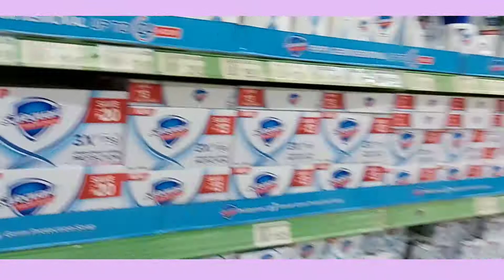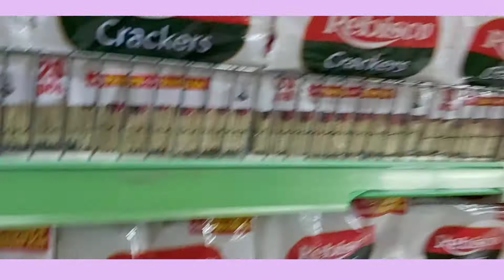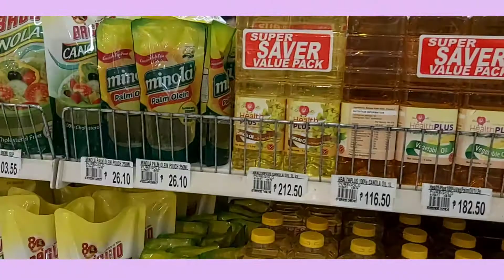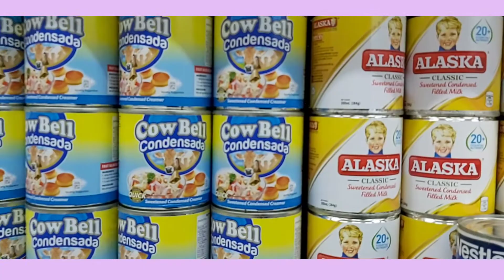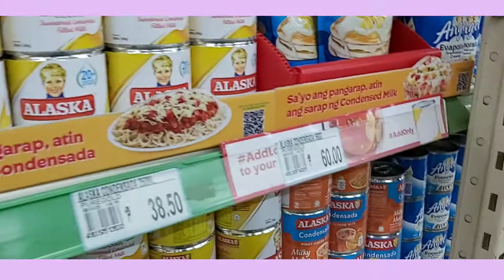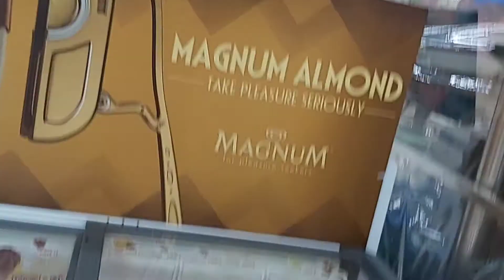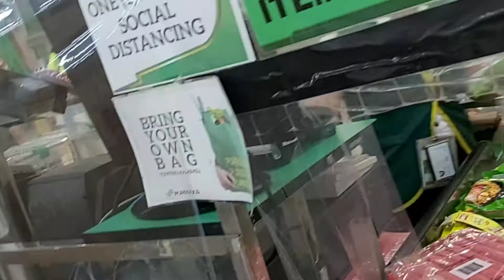EARLY MORNING SHOPPING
Masarap magpunta sa grocery store ng maaga pa dahil wala pa masyadong tao. Very safe. MGCQ January 09, 2021